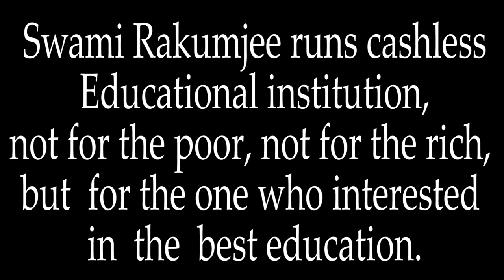ಸ್ವಾಮಿ ರಕುಂಜೀ ಅವರಿಂದ ಮಂತ್ರ ಮತ್ತು ಗುರುದಕ್ಷಿಣೆ ಸರಿಯೋ ತಪ್ಪೋ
ಮಂತ್ರ ಮತ್ತು ಗುರುದಕ್ಷಿಣೆ ಸ್ವಾಮಿ ರಕುಮ್ಜೀ ಅವರಿಂದ ಸರಿ ಅಥವಾ ತಪ್ಪಾಗಿದೆ

ಈ ಲಿಂಕ್ ಫೇಸ್‌ಬುಕ್, ಇನ್‌ಸ್ಟಾಗ್ರಾಮ್, ಯೂ ಟ್ಯೂಬ್‌ನಲ್ಲಿ ಅನುಸರಿಸುತ್ತದೆ.